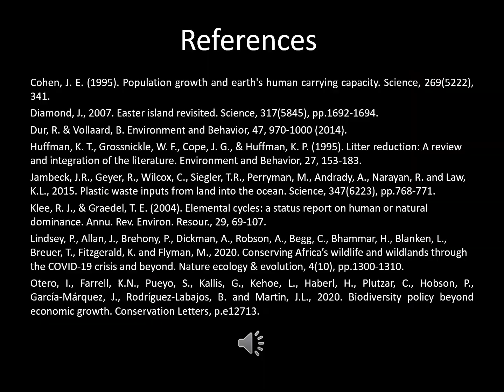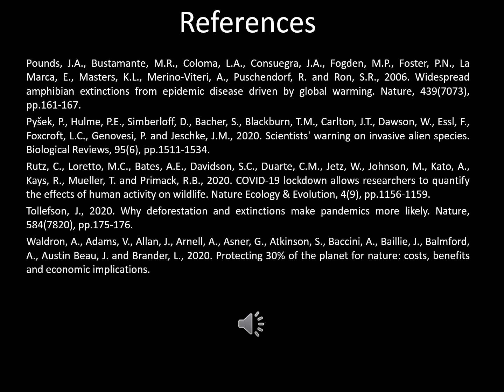6 26 outro